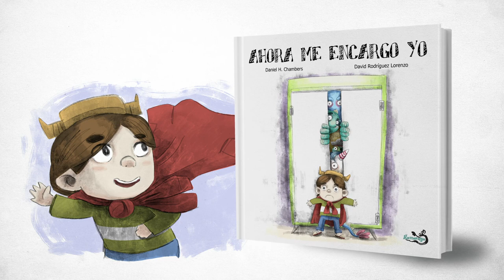AHORA ME ENCARGO YO (BOOKTRAILER)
Una historia divertida en la que Mateo tiene que realizar varias tareas, tan simples como hacer su cama, cepillarse los dientes o recoger el desorden de su habitación..., pero una serie de acontecimientos inesperados le complicará su objetivo.
La desbordante imaginación de Mateo hará que mamá y papá, lejos de desesperarse, entren en su juego. ¿Conseguirán que Mateo realice sus tareas?😉
Ya lo dice el refrán “Si no puedes con el enemigo, únete a él”

Texto: Daniel H. Chambers.
Ilustraciones: David Rodríguez Lorenzo.
Editorial: Ramaraga Cuentos